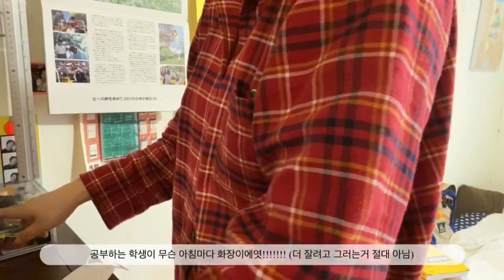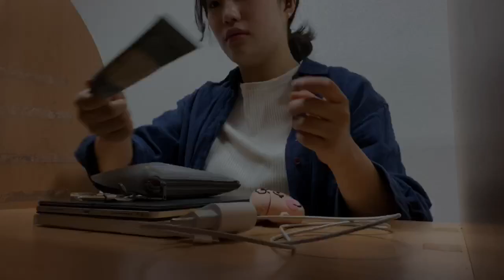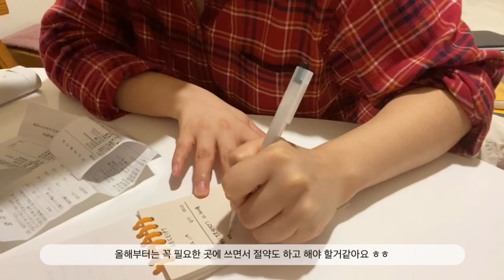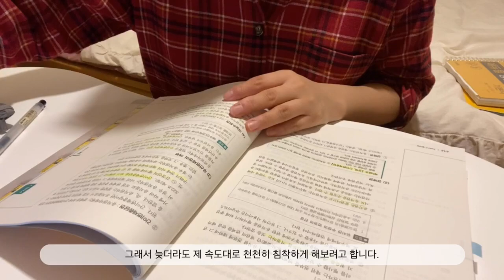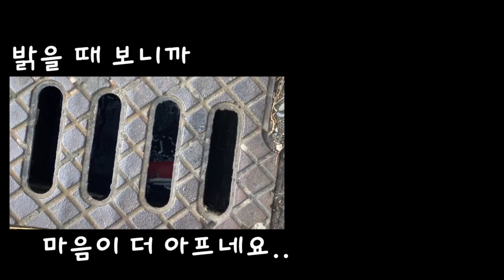브이로그| 공인중개사 준비생의 평범한 하루✍️/ 일어나서 하는 루틴/학원가기/공부브이로그(+ 지갑 잃어버렸...😭)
안녕하세요!! 이번 영상부터는 더보기란도 사용을 해볼려고 합니당💕
항상 제 영상 보시는 구독자 여러분 너무 감사드려용 ㅎㅎ

오늘 영상은 제가 일어나서 자기 전까지!!!
하루를 보내는 영상을 담아보았습니다!!
요즘은 학원을 매일 가니 거의 70%정도가 비슷한 하루입니다...